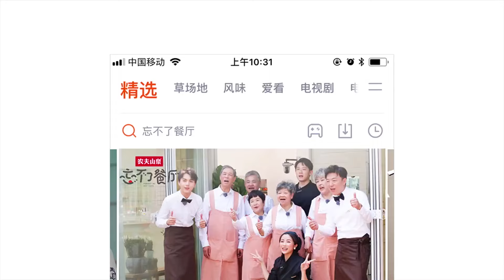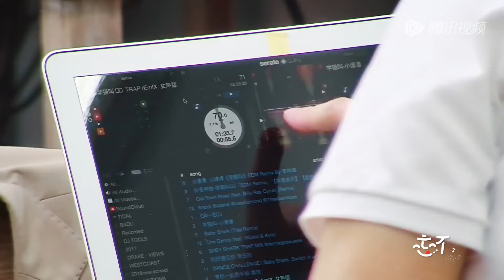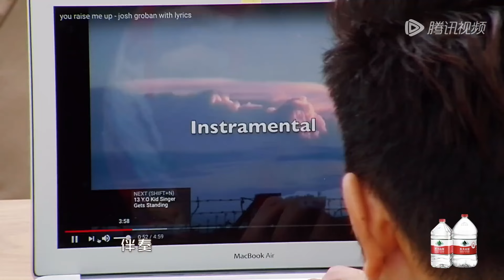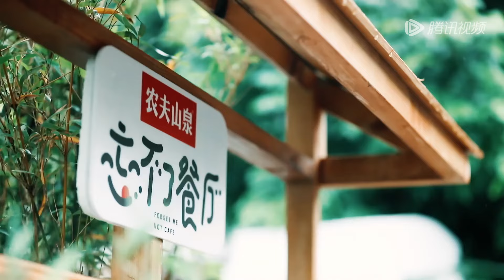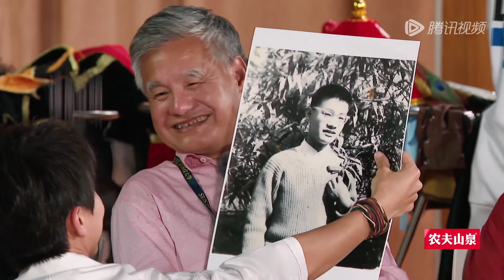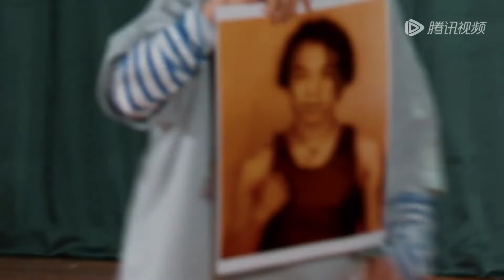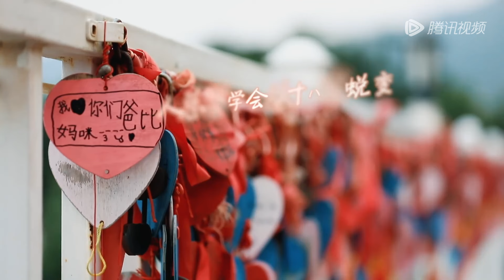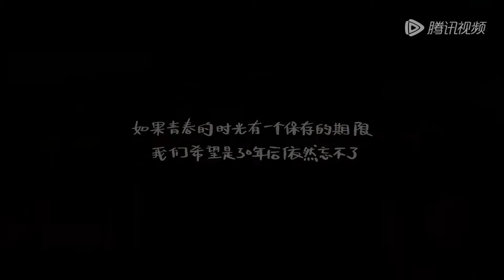FULL | EP7 : 黄渤遭遇颜值危机 再现春晚《最好的舞台》 神秘帅哥驾到 黄渤遭珠珠姨一脸嫌弃《忘不了餐厅 第一季》Forget Me Not Cafe S1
当集看点：黄渤挑战电音版《学猫叫》，老人重返18岁回归校园

节目简介：❤️全国首档关注认知障碍的纪录观察类公益节目《忘不了餐厅》由店长黄渤、店长助理张元坤、3位名厨、5位老年服务生组成“忘不了家族”，在深圳共同经营一家可能会上错菜的中餐厅，开启一场遗忘与守望的温暖碰撞。

☞00:00 更多精彩视频尽在 WeTV / Tencent Video APP
☞00:30 下载 WeTV / Tencent Video APP 看海量完整版腾讯视频
☞10:42 黄渤遭遇颜值危机，高以翔来了迷倒珠珠姨
☞27:41 黄渤再跳春晚节目《最好的舞台》
☞50:34 黄渤带爷爷奶奶体验大学课堂
☞01:15:00 爷爷奶奶年轻时照片曝光，黄渤旧照被曝光